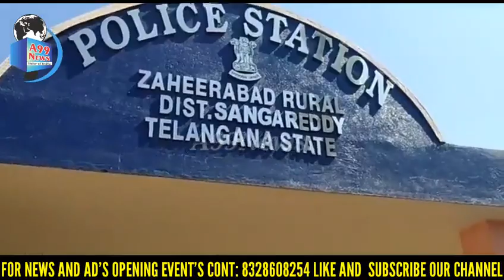A99News Voice Of India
Gutkha seized at Zaheerabad to Hyderabad Karnataka bus one person arrest 6 bag Gutka